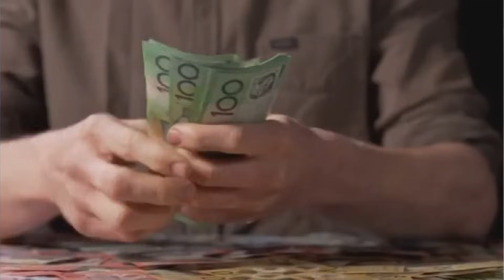CÀ PHÊ THỨ 7 - 16/12/2023 - KHỞI NGHIỆP - QUẢN LÝ NHÂN SỰ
CÀ PHÊ THỨ 7 - 16/12/2023

6:00PM & 8:00PM từ Thứ Hai - Thứ Sáu và 1:00PM Thứ Bảy